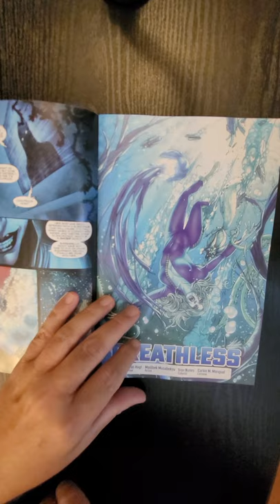Barbarella #3 Dynamite QuickFlip Comic Book Review Sarah Hoyt, Lucio Parrillo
Barbarella #3 Dynamite QuickFlip Comic Book Review Sarah Hoyt, Madibek Musabekov, Lucio Parrillo

Mystery abounds on the planet Camelot, and it's up to Barbarella to unravel it all in order to save a secretly enslaved populace in what's supposed to be a literal paradise.  Answers will be forthcoming, but getting there will be half the fun-at least for you, gentle reader!  And those answers may just bring down paradise...and lead to an even greater galactic evil!  Love, lasers and liberty-this one's got it all, courtesy of acclaimed novelist SARAH HOYT and visionary artist MADIBEK MUSABEKOV!

Writer Sarah Hoyt
Artist, Variant Cover Artist Madibek Musabekov
Cover Artist, Variant Cover Artist Lucio Parrillo